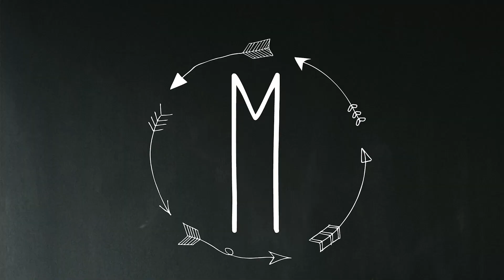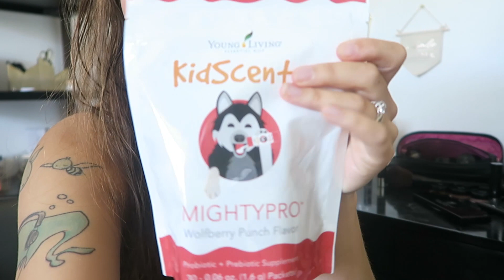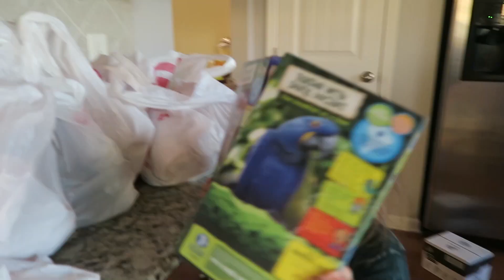GLUTEN FREE SHOPPING! & LICE REMOVAL | CELIAC DISEASE JOURNEY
Gluten free with Celiac Disease! Lice removal!  It's non stop around here. After she had celiac disease symptoms, Elena was diagnosed with Celiac disease after being tested. Add a pregnancy to it and you got the Murray house. With her now gluten free diet, we went out with hopes of doing a full gluten free grocery haul, but ended up only able to pick up a few meals at Target.